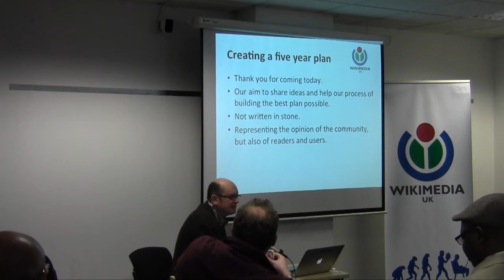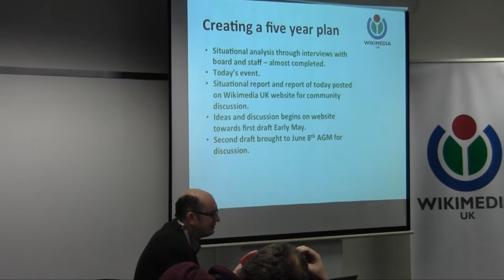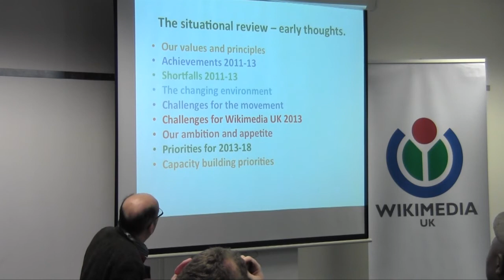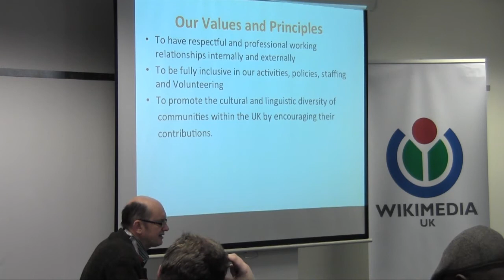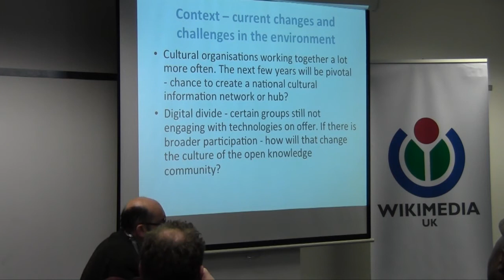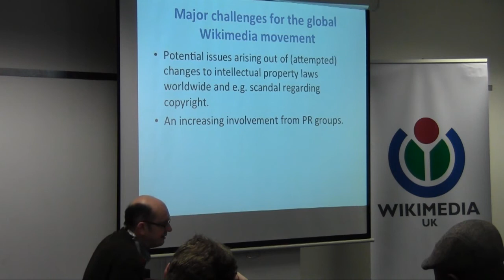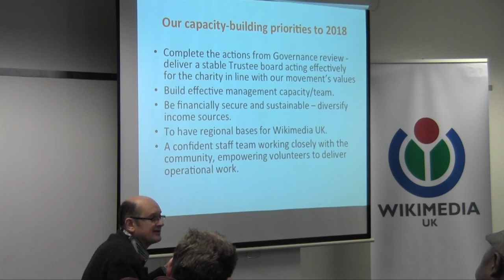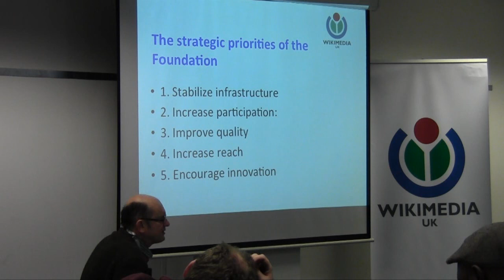Jon Davies presentation at the Wikimedia UK strategy day, 23 March 2013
On 23 March 2013 Wikimedia UK hosted a strategy day to assess our plans for the next five years. In this video, Wikimedia UK Chief Executive Jon Davies gives a short presentation about the plans and outlines the programme for the event.